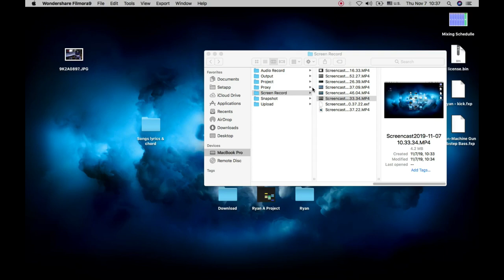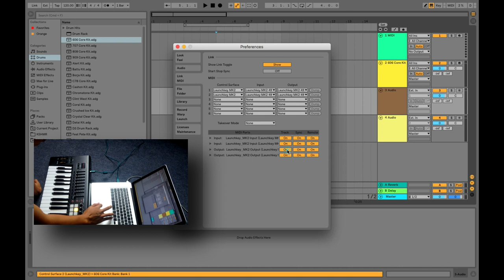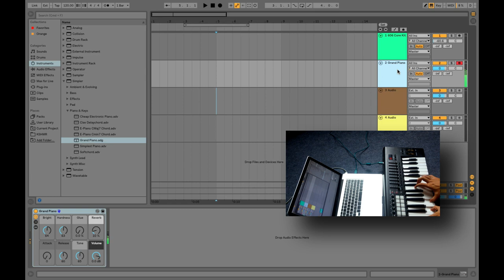Novation launch key ကို Ableton live ဖြင့် ချိတ်ပုံ Mac ( Ableton live Myanmar Burma )